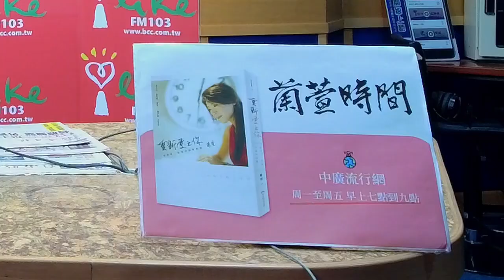'22.01.17【蘭萱觀點】法疫苗護照 就是讓你不方便 西堤疫擴新竹 企業重啟WFH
＊連濕一個禮拜 今明2日水氣最多
＊南太平洋海底火山爆發 海嘯衝進東加民宅
＊全球逾3億2750萬人確診 逾553.8萬人病歿
＊巴西新增確診病例2萬4934例、74死
＊法國新增確診病例27萬8129例 義大利新增確診14萬9512例
＊英國新增確診病例7萬924例 88例染疫28天內病逝的死亡病例
＊日本連3天單日確診增逾兩萬例 大阪連2天創新高
＊Omicron冬奧前北京現蹤 官方籲在京過年
＊比利時病毒學家看疫情 社會須認清得與病毒共存
＊奧地利將實施成人強制接種 違者面臨高額罰款
＊澳洲16日通報新增8萬多例確診
＊喬科維奇簽證法律戰敗訴 路透：已搭機離開澳洲
＊「我們也有喬科維奇的自由」 法國拒絕接種者抗議強制疫苗政策
＊侯友宜：疫苗護照 餐飲業目前不實施
＊西堤群聚擴大 除夫妻檔外 再增8人確診
＊染疫者足跡擴及北台灣 企業啟動分流上班
＊機場防疫人員確診 感染源不明
＊陳建仁：別害怕與病毒共存
＊台灣買到逾萬份輝瑞口服藥 首批最快3月前抵台
＊〈美股〉台積電ADR續寫輝煌 金融股灰頭土臉 道瓊收黑逾200點
＊通膨巨獸太難纏 美國聯準會：已成最大威脅
＊防依賴中國 美參議院擬規定國防部2026年前禁購中稀土
＊俄烏危機「恐地震級供應中斷」原油上漲 連4週收高